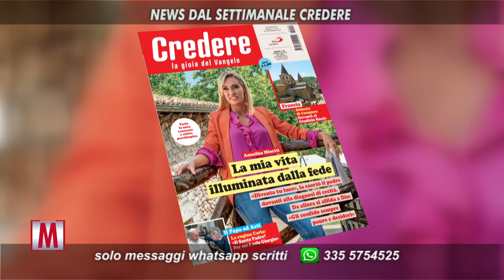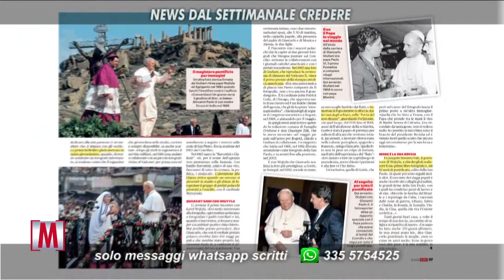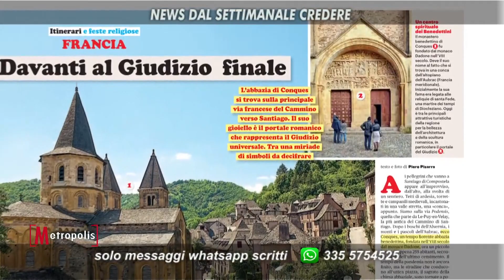LAURA BELLOMI - CREDERE 18/11/2022